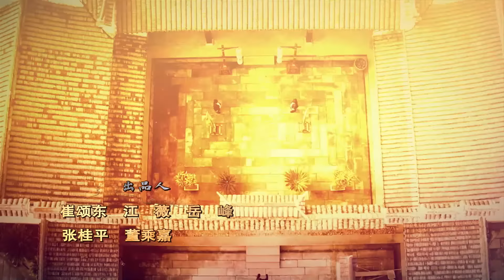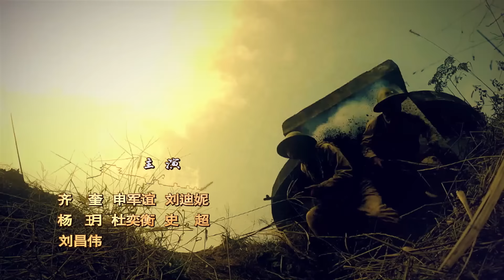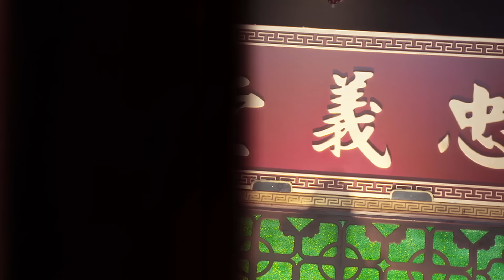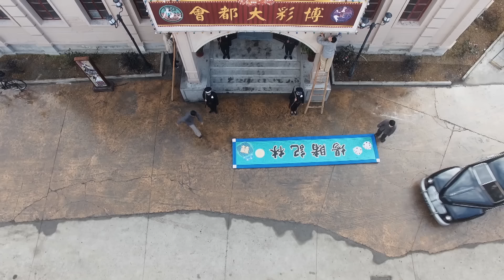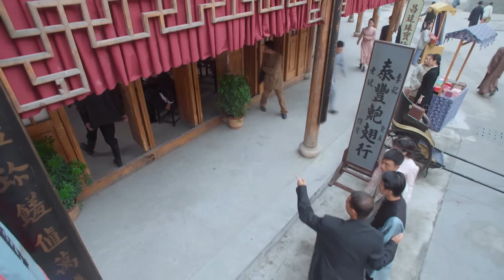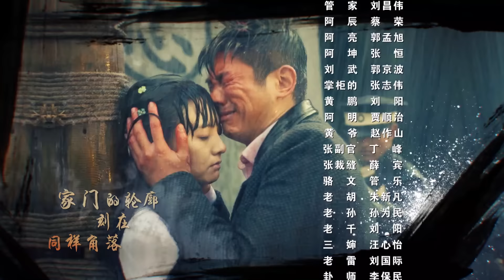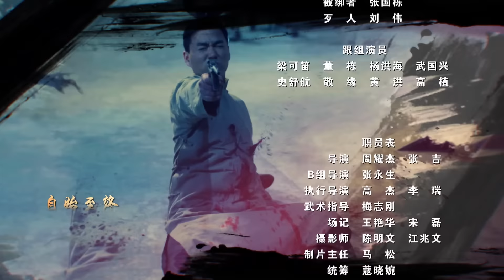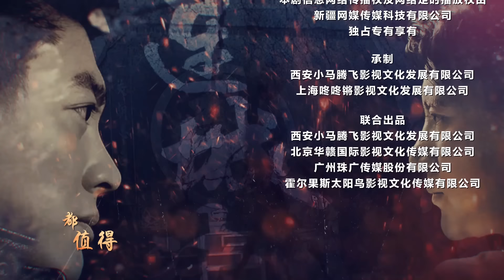【2024高分谍战剧】《烽火连城决》14 | 杜江为保家杀害兄嫂，兄弟反目成仇（主演：杜江 蒲巴甲 林源 齐奎 申军谊 刘迪妮）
🧡内地   谍战 / 剧情 / 年代
👉剧情简介：富家少爷林海为了校花女神叶谷雨，意外卷入谍战漩涡，突陷重重杀机。他带着真实身份为我党情报员的叶谷雨一路奔逃，直至老家连城，期望庇护于自家的黑帮势力。不料叶谷雨的共产党身份暴露，掀起了连城的血雨腥风。林海为救心爱之人，不惜私自动用忠义堂势力，帮助共产党重建情报交通线，与特务头子栾君雅生死谍战，与连城新县长韩三命黑道厮拼，也因此将忠义堂带上悬崖一线，遭到觊觎堂主之位的三弟林江的激烈反对。 爱情染上信仰之血，亲情裹入权谋之杀。林海与叶谷雨逐渐成长为革命情侣，携手面对特务、官匪等诸多生死考验.林家兄弟，为权为爱为野心，展开了堂主之位的夺权之争，明枪暗箭，祸起萧墙